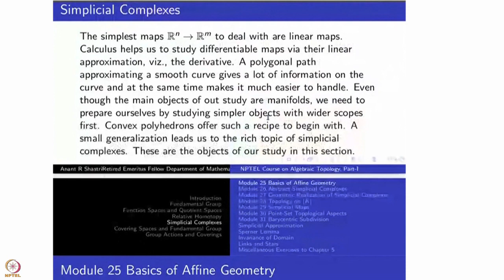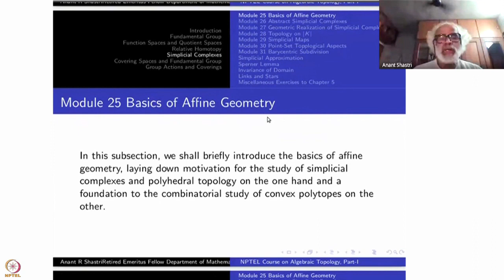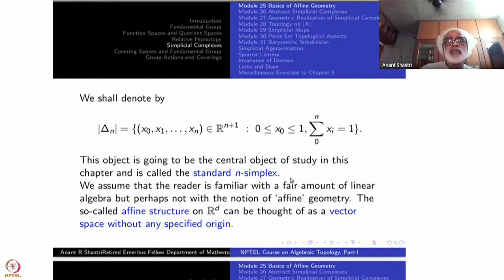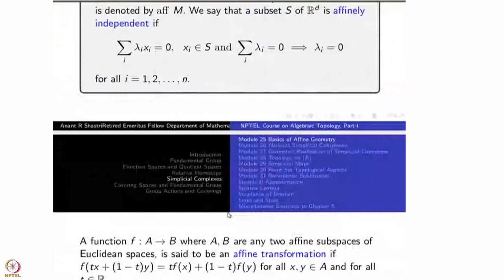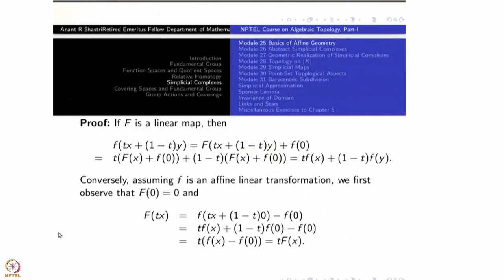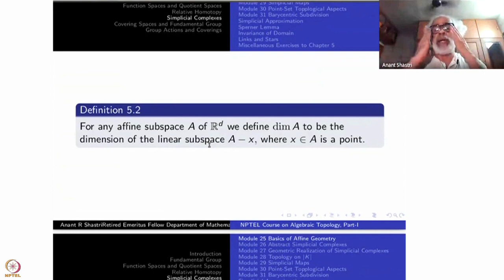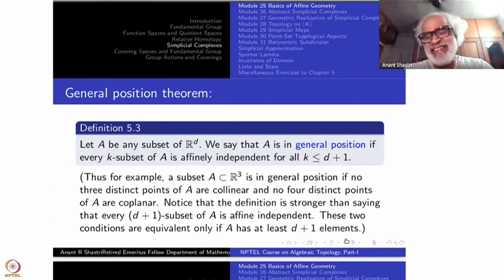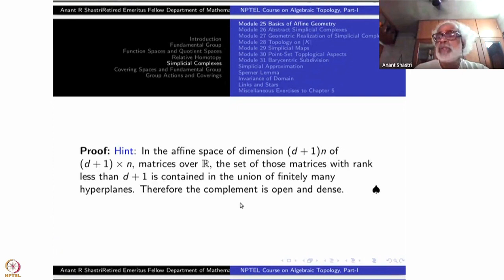Week 5 : Lecture 25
Week 5 : Lecture 25 : Basics A ne Geometry